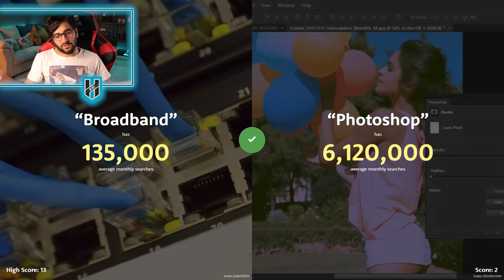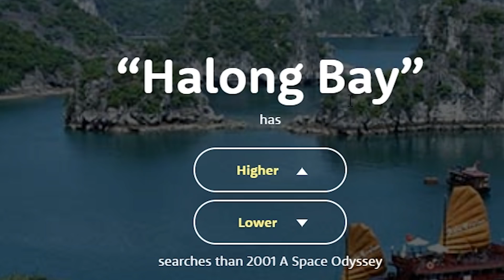تحدي العضلات بسبب قوقل 💪😎!! ((مع كل خطأ ننزل 5 ضغط 😫💔)) !! تحدي أعلى أو أقل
في حلقة اليوم جربنا تحدي أعلى أو أقل من بحث قوقل المقدم من موقع higher or lower و مع كل خطأ ننزل 5 تمارين ضغط شاقة !!

تواصلو معاي على:
سناب: @haman391